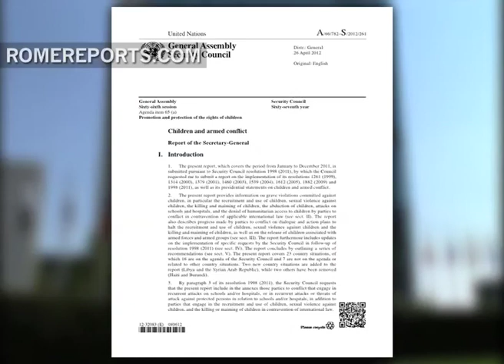UN issues "List of Shame" for groups that recruit and use children in armed conflicts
The United Nations has issued a report titled "List of Shame." It deals with countries or rebel groups that use children to fight their wars. Among the list are 52 countries or groups, some of which recruit, kill and abuse children. .